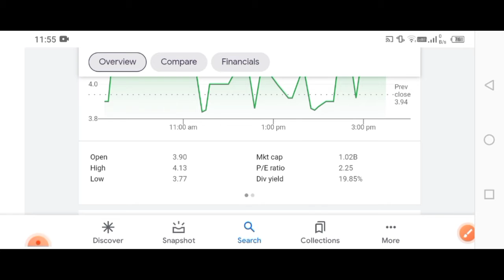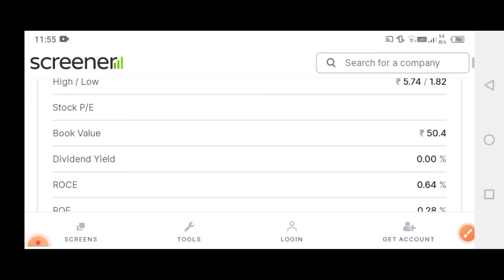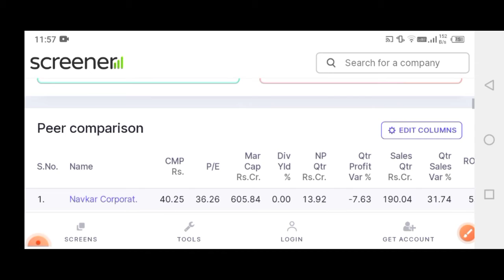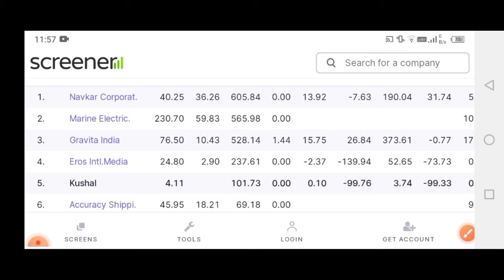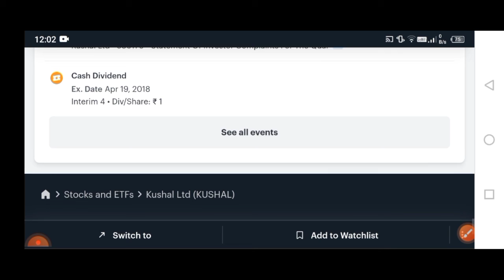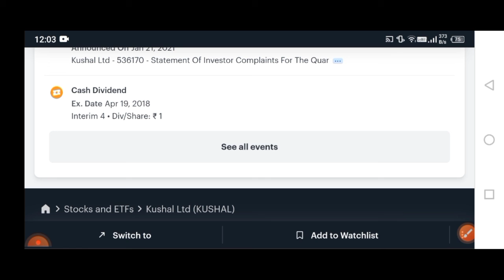5 रुपये से कम का शेयर BEST TIME TO BUY NOW||best penny share for you|best penny stock now2021